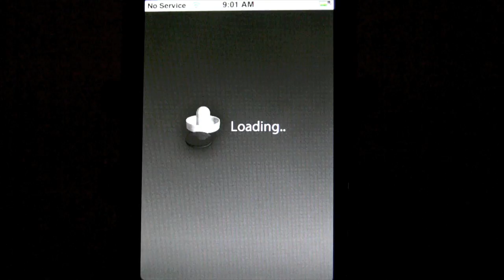Air Hockey Pro for iPhone